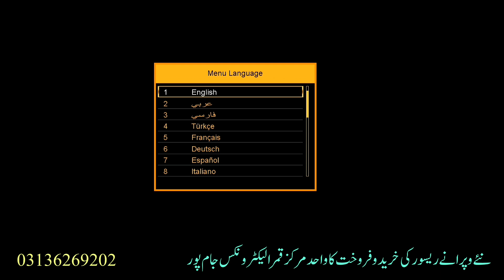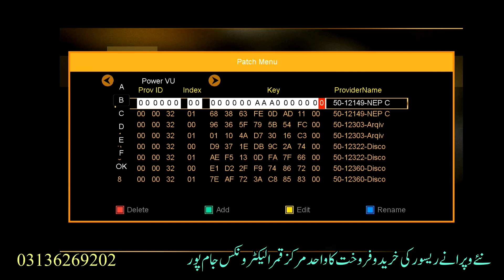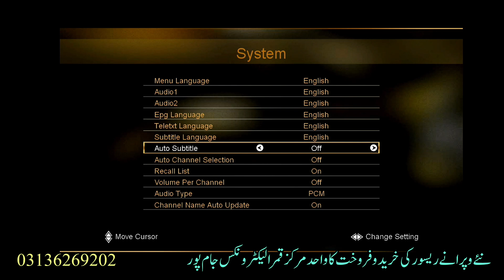Media Sat Ms 4030 Phonix H265_Dolby Metal Body Complete